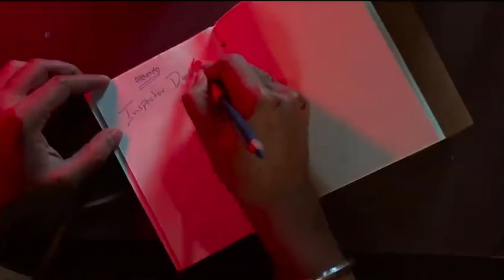Saripodhaa Sanivaaram Full Movie Hindi Dubbed 2024 South Release On Digitally | Nani New Movie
Saripodhaa sanivaaram full movie hindi dubbed 2024 south release on Netflix
Nani new movie
S j Suriya
South movie
Saripodhaa sanivaaram explained in hindi